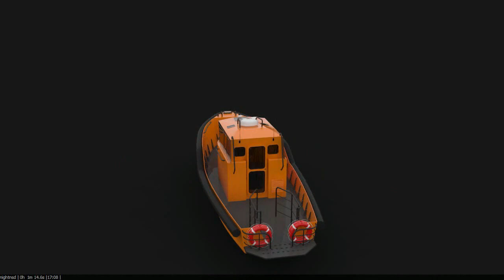Rescue boat/daughtercraft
Inspired by Palfinger rescue boats.